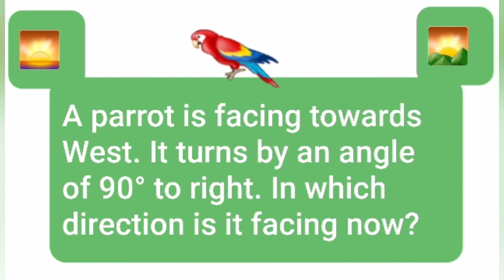Magnetic Compass | How to use